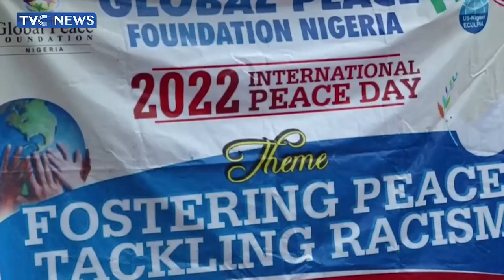Group Advocates Increased Tolerance Among Nigerians To Promote Peace